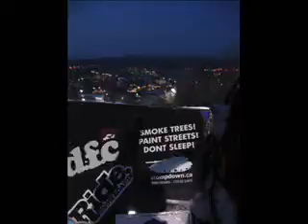Animal I Have Become!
SONG BY THREE DAYS GRACE

just some more random footy, and some old randoms at the end.

song is animal i have become